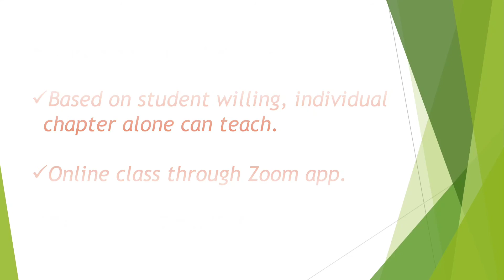10th maths online tuition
10th maths online tuition